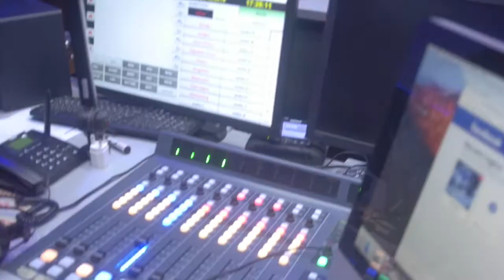Prof. Yemi Osinbajo at the Commissioning of Atar Communications Digital Studio